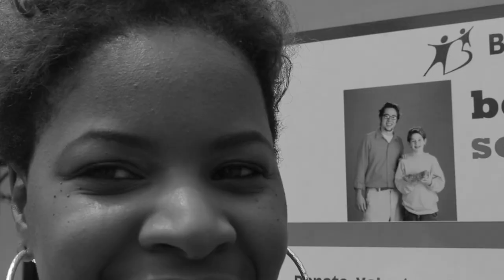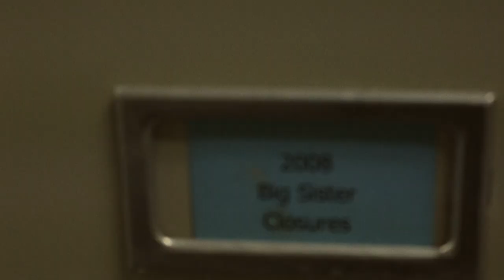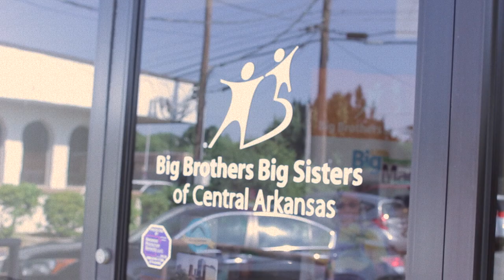BBBS Documentary 2